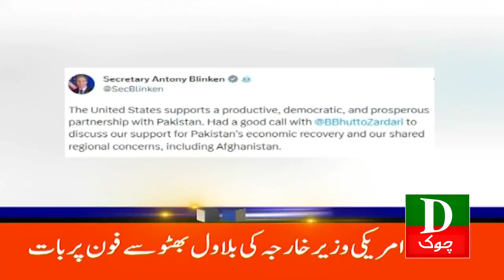Pakistan Latest Headlines 10 AM | PTI Kay Lie Bori Khabar | 25th July 2023